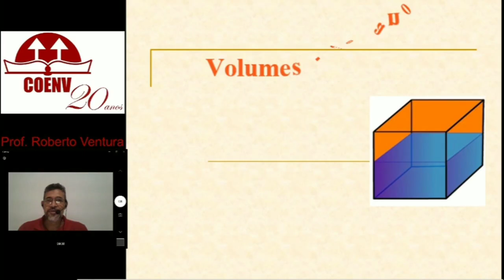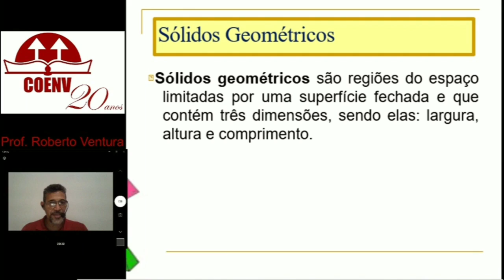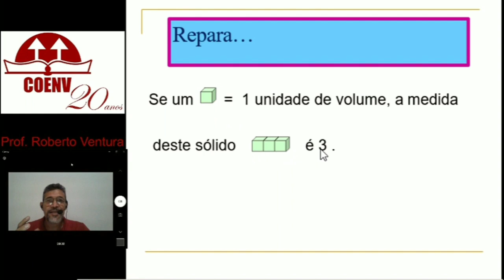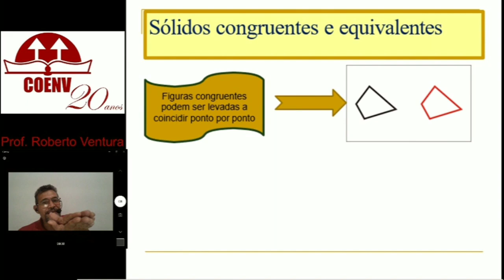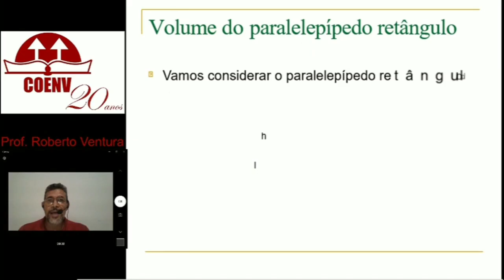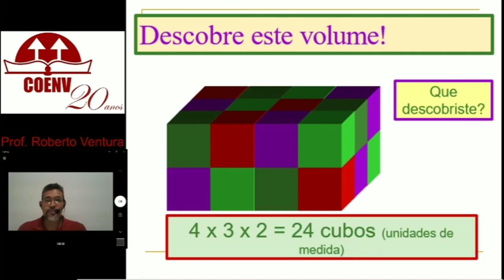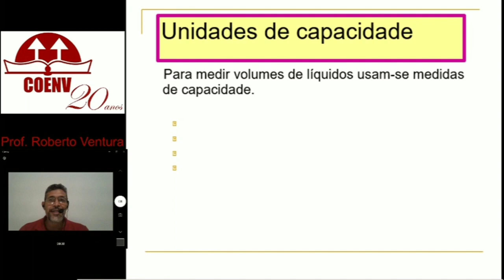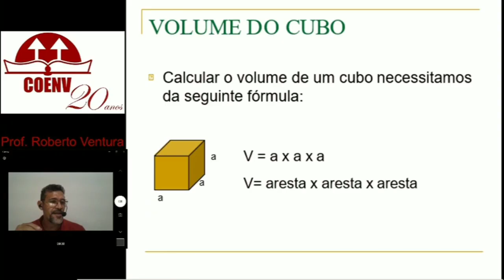8 Ano Medidas de Volume 21/09/2020